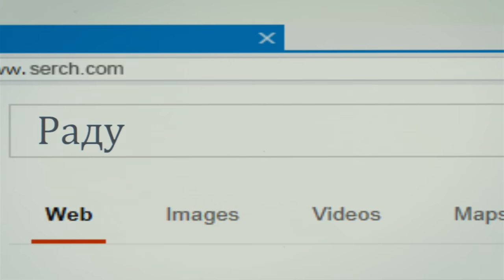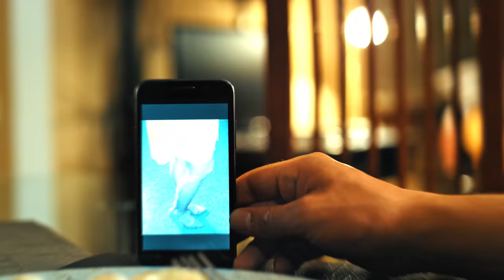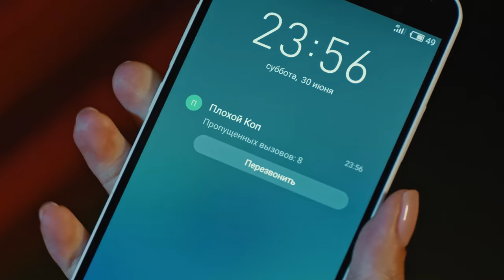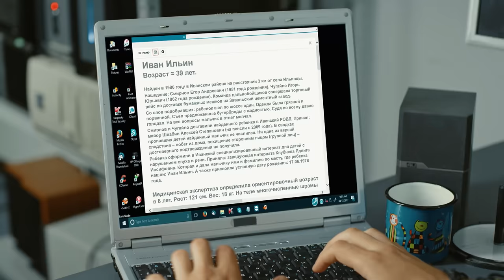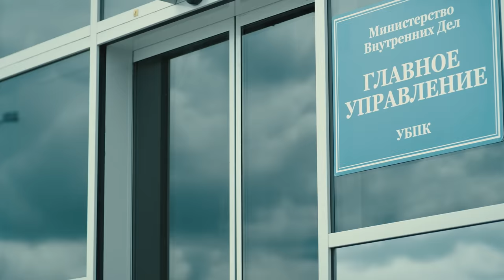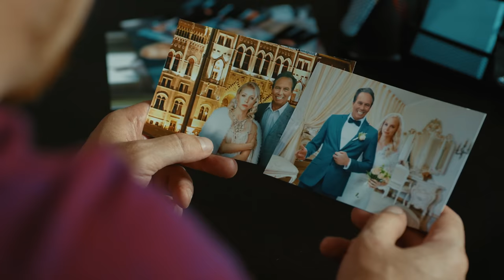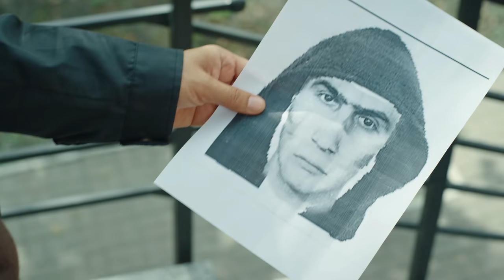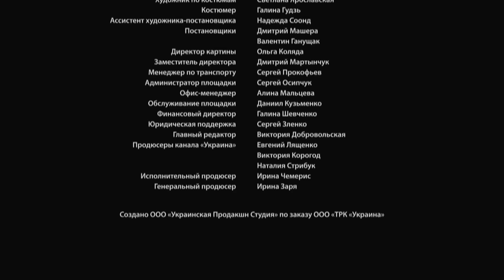Детектив, криминальная страсть, Кто ты, 9-16 серия, фильм в 4к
В центре истории - психотерапевт Инга Штефан, которая после странной гибели нескольких пациентов и исчезновения жениха начинает сотрудничество с убойным отделом полиции. Помогая правоохранительным органам расследовать очередное дело, героиня пытается поставить себя на место убийцы и найти ответы на вопросы: "Кто ты?", "Что тобой движет?". Параллельно с полицией она ведет собственное расследование, в ходе которого хочет узнает, кто стоит за смертью ее пациентов и жениха...

Режиссер: Анатолий Матешко
Сценарист: Наталья Орлянская
Оператор: Артем Васильев (II)
Композитор: Владлен Пупков
Художник: Виктор Кулешов
Продюсер: Ирина Заря, Ирина Чемерис
Кастинг-директор: Ирина Султанова
Актерский состав: Екатерина Кузнецова (II), Антон Батырев, Константин Октябрьский, Ярослав Гуревич, Мирослав Павличенко, Игорь Пазыч, Анастасия Походенко-Матешко, Олег Примогенов, Ренат Сеттаров, Тарас Шевченко (II), Елена Светлицкая, Владимир Абазопуло (младший), Елена Хохлаткина, Анна Лебедева, Сергей Солодов, Инна Мирошниченко, Сергей Детюк, Елена Шныпко, Евгений Олейник, Вадим Залесский
Производство: Украинская продакшн студия
Премьера: 19 ноября 2018 (ТРК Украина)
Количество серий: 16
Жанр: детектив, криминальный фильм